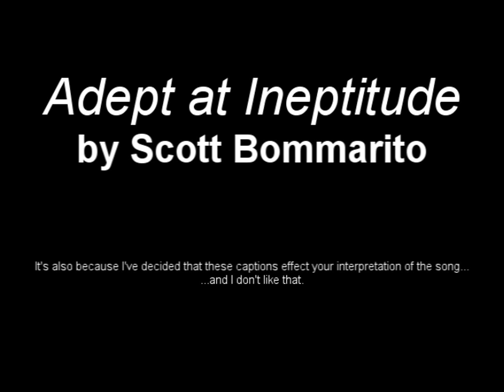Adept at Ineptitude (ORIGINAL SONG)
Yeah, another piano song.